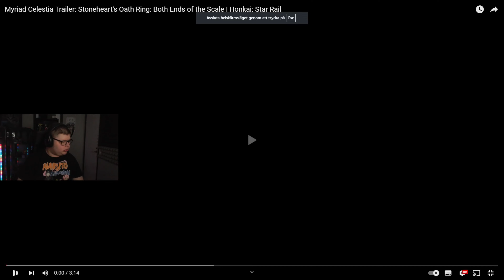These Characthers Could Buy Our Galaxy!? Myriad Celestia Trailer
MiHoYo never disappoints when it comes to their animated trailers and stories about new and upcoming foes and friends. It's also kinda crazy that these people in the trailer have the money to probably buy our entire galaxy! Overall, I hope everyone has a great Tuesday. Take care and stay safe. Bye-bye!

Use Creator Code: EndSpawnShadow in the fortnite item shop